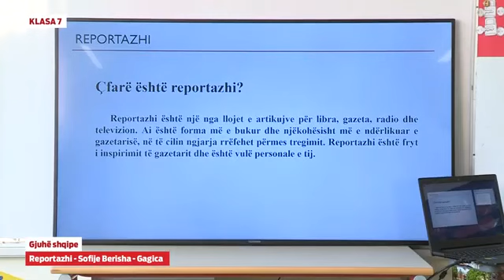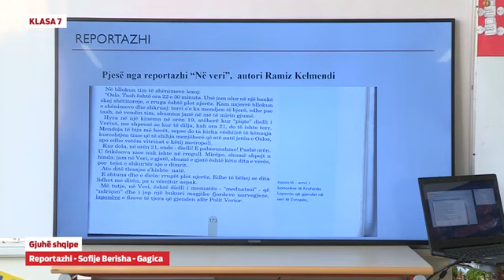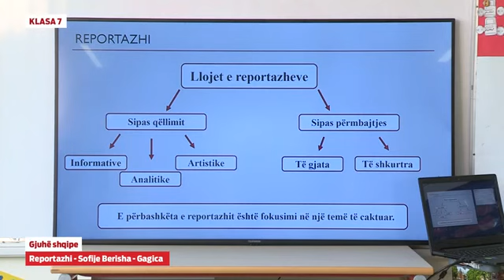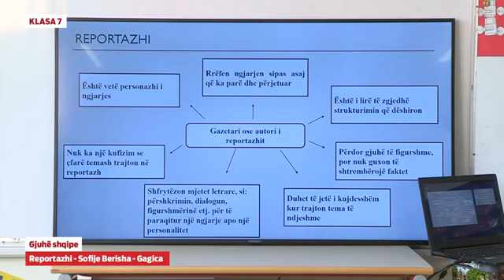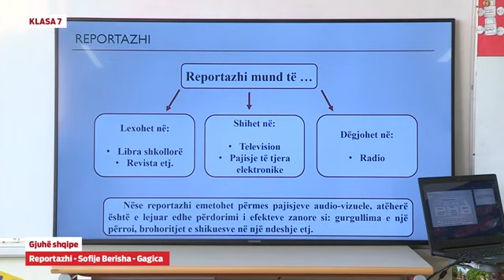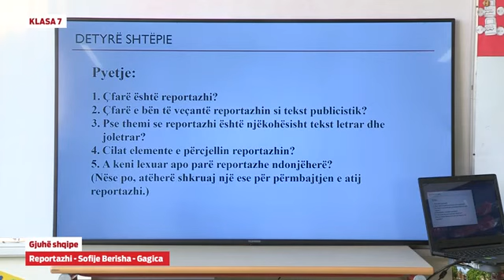Klasa 7 - Gjuhë shqipe - Reportazhi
Sofije Berisha - Gagica